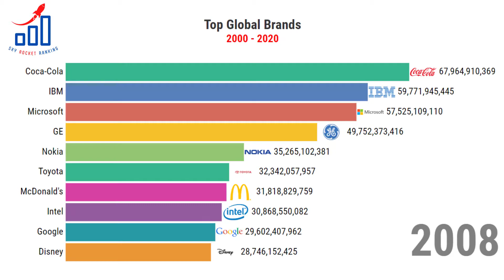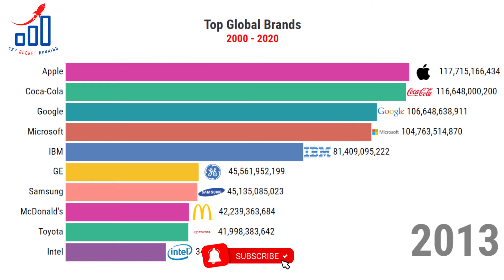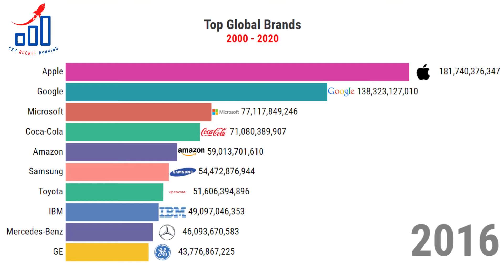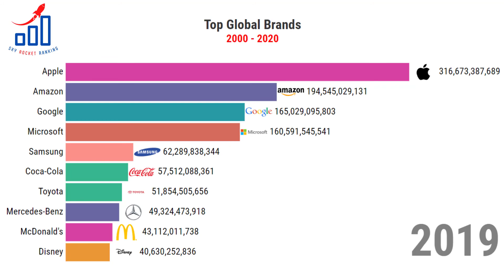Top 10 Global Brands in the world 2021 ranked by Brand Valuation (NEW)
➤ Free Stocks Deposit $100 get 2 to 4 Free Stocks
1) 📈 Webull - Buy & sell stocks, pay $0 in commissions, and get 2 to 4 Free stock

2) 📈 Robinhood - Buy & sell stocks, pay $0 in commissions, and get a free stock

3) 📈 Coinbase - Safely buy, sell, and store Bitcoin, Ethereum, and other cryptocurrencies Instantly send and receive cryptocurrencies from others It's free to open an account, and if you spend more than $100 in your first 180 days

PLUS they’re giving away all of their popular apps and resources in a bonus Bundle that saves you a TON Check out Information